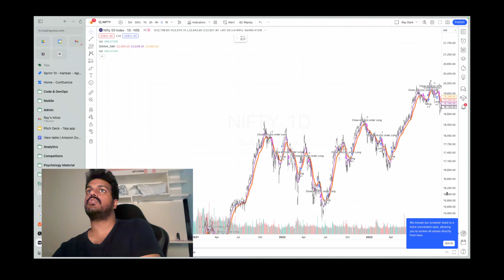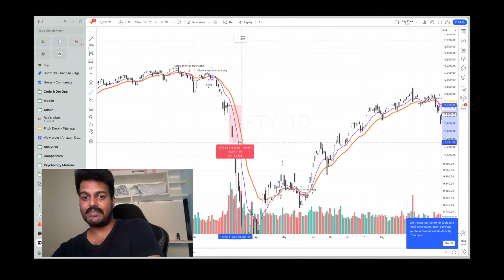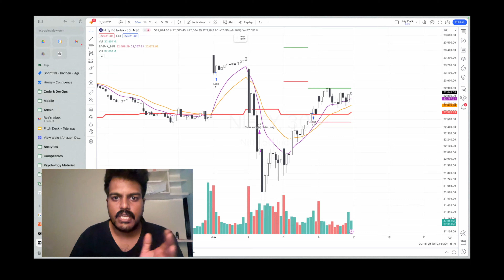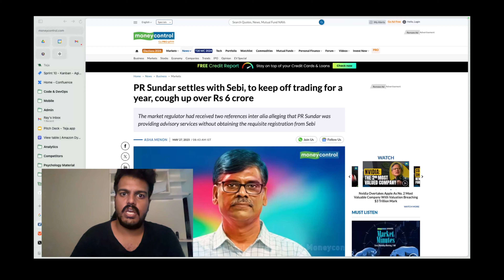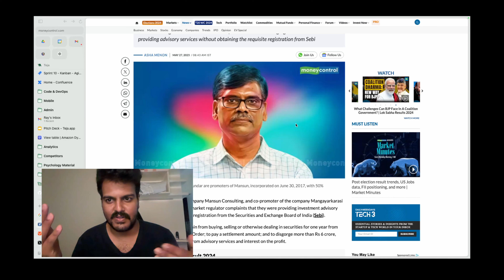Is Rahul asking the right questions?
He could have asked better questions.

1. What is the RBI and SEBI doing?
2. Is the justice different from PM and FM and Average Citizen?